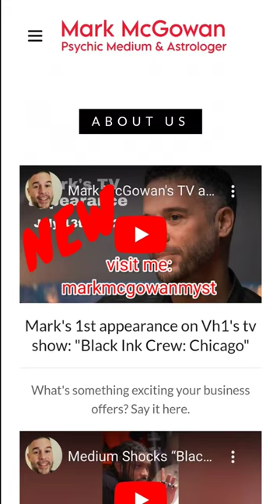New Website Up and Live!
My new website is now Live!!!

I have made some changes in what I offer as well.

Peace & Magic
Mark McGowan